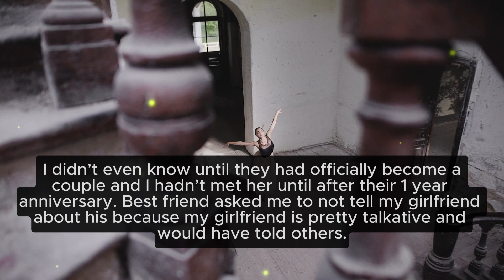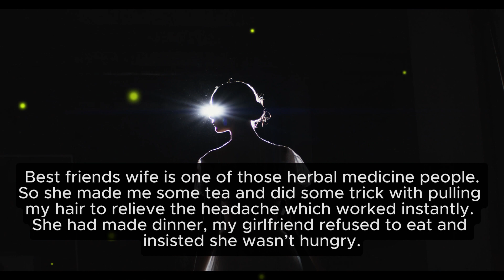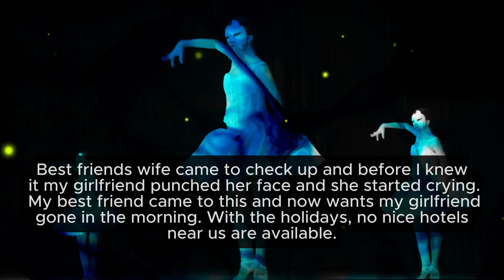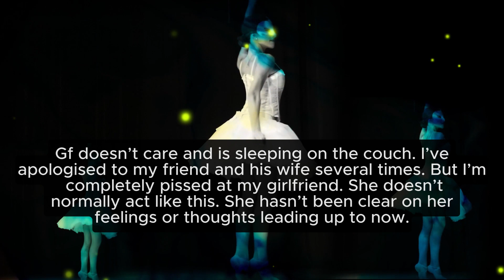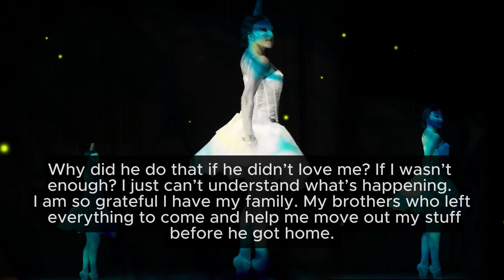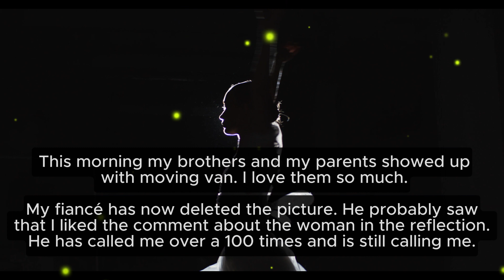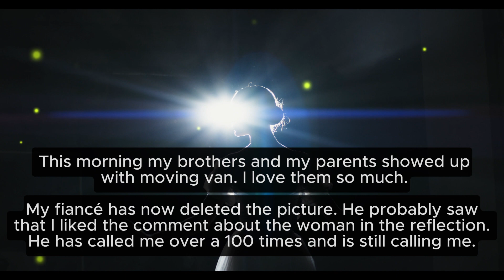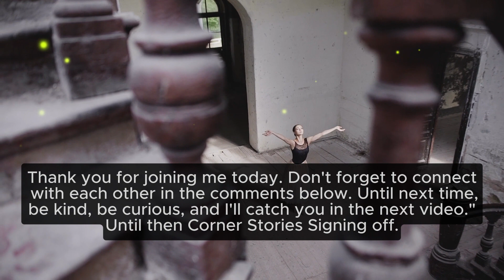I THOUGHT THINGS WERE BAD, BUT NOT THIS BAD !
This is a two story video:

00:15 First Story Jealous GF
03:30 Relevant comments
04:16 SECOND STORY He cheated
06:35 Relevant Comments